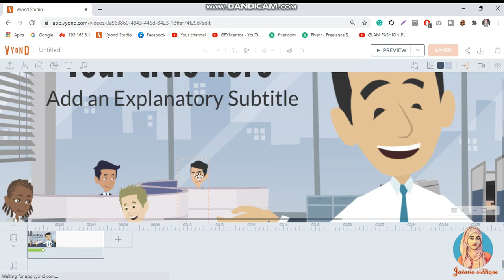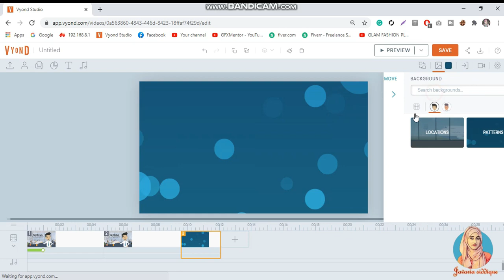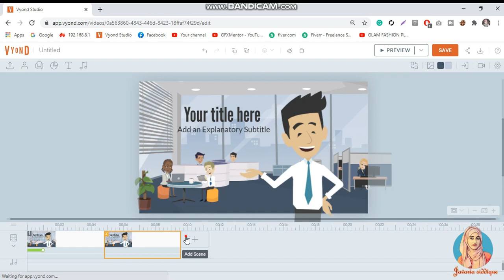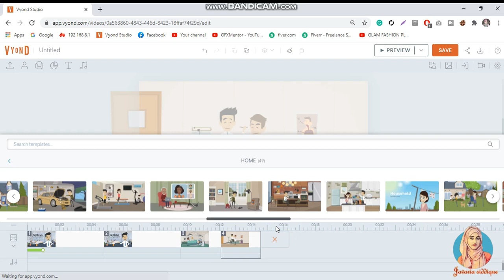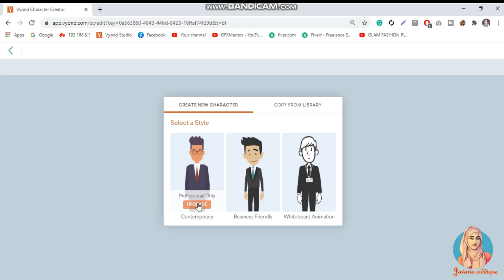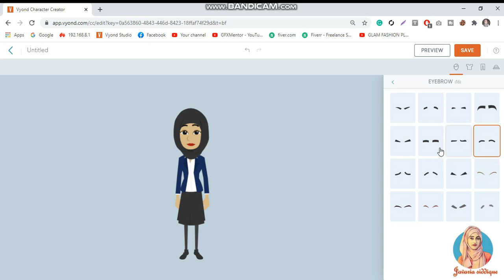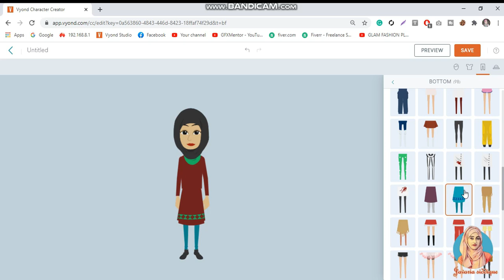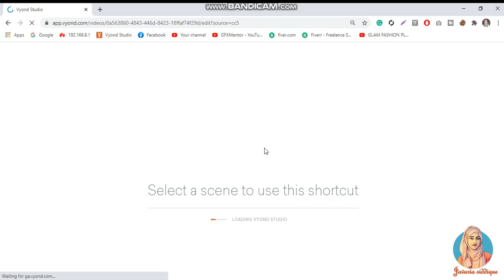How to do animation | Part 2 | freelancingcourse | Javaria Siddique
Hello everyone,
 This Video is about animation that how you can animate videos. part 2

KWAI APP